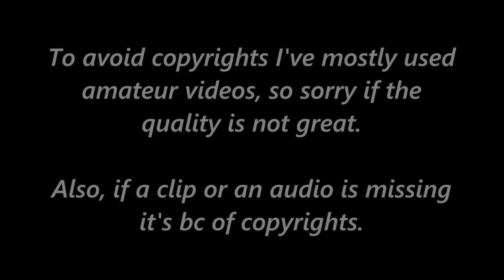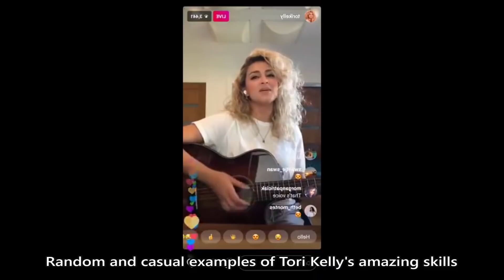Female Singers: Rating Each Others' Vocals (10% shady) WITH EXPLANATIONS